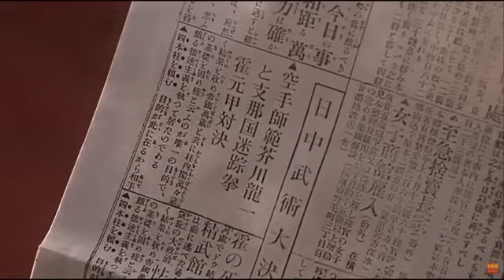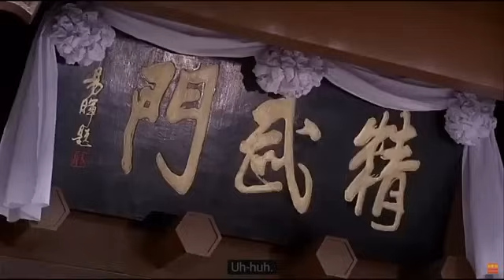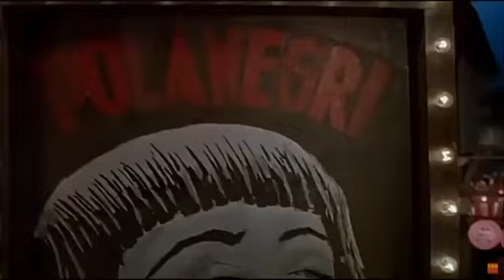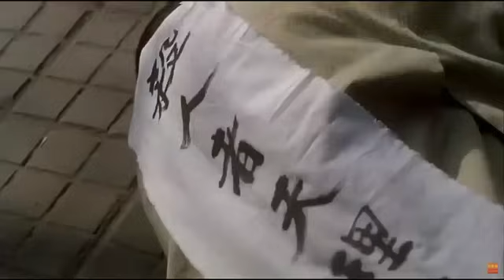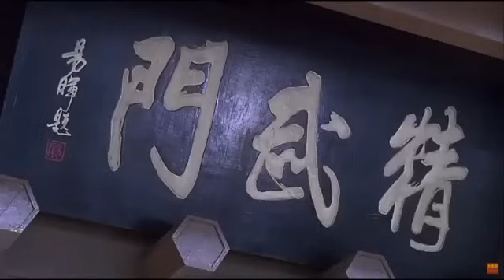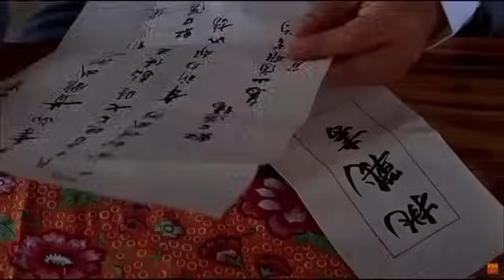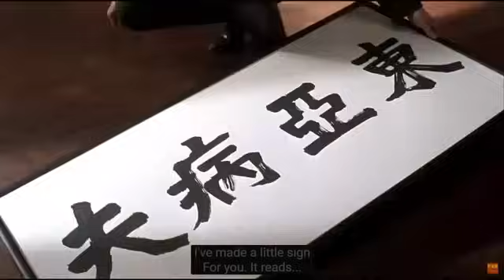DJ AFRO BEST OF DONIENI BEST ACTION MOVIE 2021